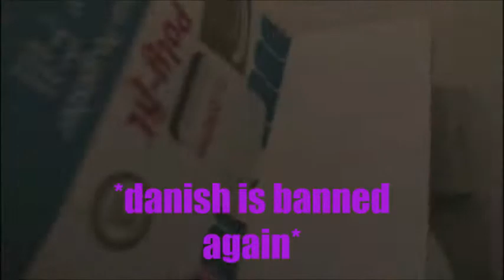Danish.MP4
shitpost about Danish you guys